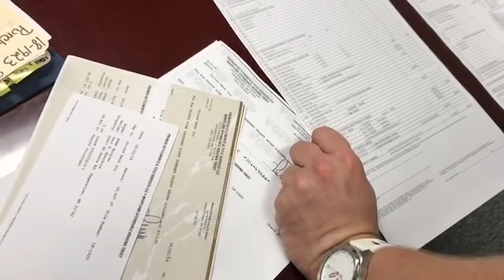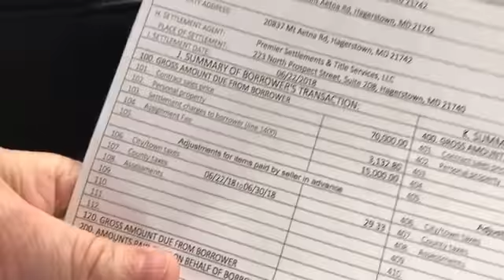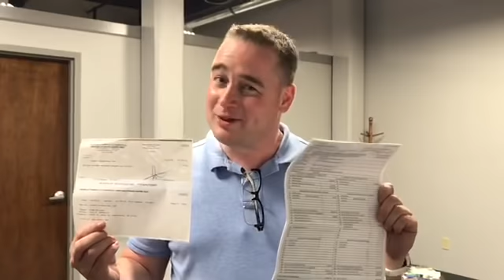Taking You Behind The Scenes Of A 15K Wholesale Deal Closing - Buyer And Seller Meet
My mentor and I are taking you guys behind the scenes for a wholesale Deal that he's closing for 15K profit. Meeting Seller and Buyer at the Closing table. Here's how it all goes down.

You can follow him on his Instagram: Mike2thefitz
He got some cool pics on there.
To Purchase “My King Khang Amazing Seller Script" For Virtual Wholesaling Houses! Package deal $495.
You'll Get Exclusive access to a SECRET PRIVATE FB page as well. Where we don’t just talk but actually doing deals. Come join the FB family!

It will help you crush it on the phone and lock more properties under contract without ever going out to see the property or meet with the seller. I show you how it can be done Virtually. You will be able to listen to some live call that I have with these seller and you'll see how I put the script into action and locking these property under contract just over the phone. You will see how powerful the script is and once you master it you can do exactly the same.

My Mentor Instagram if you want to follow him: Mike2thefitz
he got some really cool pics

Here's What Include In the Package:
Addendum Between You & Seller Form
Addendum Between You & Seller Video
U & End Buyer Addendum Form
Addendum Between You & End Buyer Video
INBOUND SELLER SCRIPT Form
Inbound Seller Script Video
OutBound Offer SELLER Script Form
Outbound Offer Script Video
Purchase and Sale contract (Between U & Seller) Form
Purchase and Sale Contract between You & Seller Video
Double Closing (Between U & End Buyer) Buyer Pay For All Closing Cost
Double Closing Contract (P&S)-Each Parties Pay For Their Own Closing Cost

As a BONUS I will continue to provide unlimited Live Seller Call for you to listen to for FREE NO Extra Charge. I want to see you Succeed :)

FYI
It is a NO REFUND, NO EXchange Purchase.

Hi my name is Khang Le,

My wife and I are both High School DropOut. We Lived in a shack behind a Mobi home park for 5 years. Went through a lots of up and down during our teen n twenties before discovering Real Estate. I created this Channel to show YOU everything I have learn about Wholesaling Real Estate so that YOU can duplicated and create your own Financial Freedom. How I went from making 30k a year at a job to now making 30k a week Wholesaling Houses 🏠.

I will Show you how to tie properties under contract at a discount price and then sell that contract over to another Cash Buyer and make a LARGE PROFIT!! Without actually buying the property. You don't need lots of money or good credit or any construction 🔨 background to do this biz. I will show you how to turn your Annual income into your Monthly income through Wholesaling Houses. If you have the Drive, the Determination, the Focus and the Right Mindset then you too can do this.

1) Believe it Possible
2) Believe you can do it
3) Take Massive ACTION